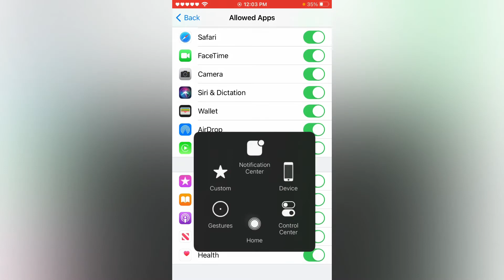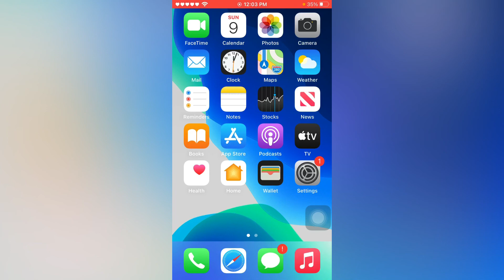How To Fix iTunes Store Missing From iPhone & iPad After iOS 14 Update !! Fix Missing iTunes Store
HI GUYS IN THIS VIDEO I WILL SHOW YOU HOW TO FIX ITUNES STORE MISSING FROM IPHONE AFTER IOS 14 UPDATE IF YOUR ALSO FACING THAT KEEP WATCHING FULL VIDEO AND FOLLOW THE SIMPLE STEPS YOU CAN EASILY FIX THAT ISSUE..

OPEN IPHONE SETTING
TAP ON SCREEN TIME
TAP ON CONTENT & PRIVACY RESTRICTIONS
TAP ON ALLOW APPS
TAP ON ITUNES & APP STORE
TURN ON APP STORE
THAT'S IT..